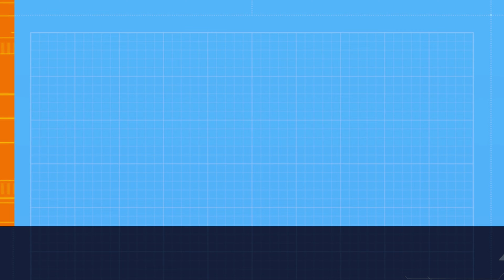Salaar: Part 1 – Ceasefire | Review | 2023 | Movie Loverzs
Srinath reviews Salaar: Part 1 – Ceasefire movie starring Prabhas and Prithviraj Sukumaran alongside Shruti Haasan, Jagapathi Babu, Bobby Simha, Tinnu Anand, Easwari Rao, Sriya Reddy and Ramachandra Raju among others. Directed by Prashanth Neel.
This film's initial story was pitched from Neel's debut film Ugramm (2014) and is the maiden part of a two-part film.